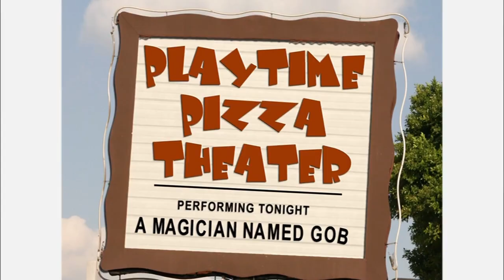Rollo Threatens To BREAK Gob's LEGS! - Arrested Development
Rollo: Get in if you care about your brother!😠
Michael: Which brother?!
Rollo: Gob!
Michael: 😒🚴🏻‍♂️

Season 1, Episode 9 "Storming the Castle" Michael cannot go through with his plan to break up Gob and Marta, a thug magician wants to take Gob's `legs', Maeby wears all leather to get back at her mother, and Tobias does the same in support of her daughter.